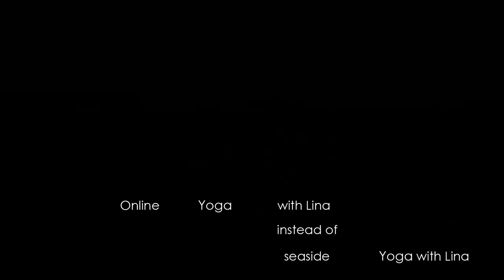Online Yoga instead of a Seaside Yoga with Lina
“Stay Home” and dream of a “Seaside Yoga”!
During the lockdowns because of COVID turbulence, let’ s Breathe, Stretch our bodies and…. Relax, so that we keep thinking of the future with optimism while keeping fit and healthy.
Daily yoga  at 7pm (Athens time) for every body, any size, age or condition.
Classes are on Zoom.
Private or group sessions to fit better your schedule are also possible.

for more information or to suggest alternative timings.